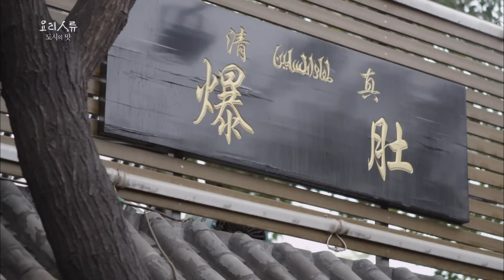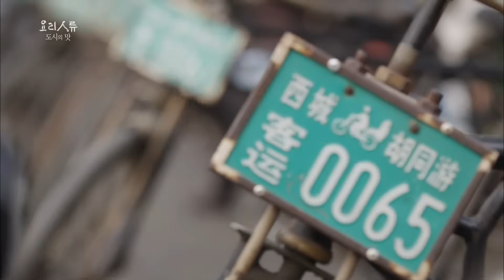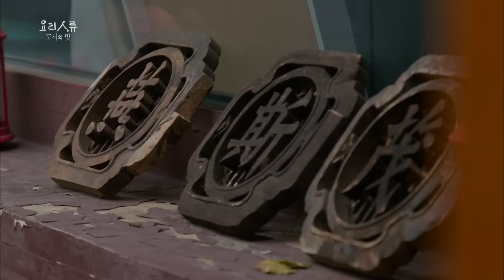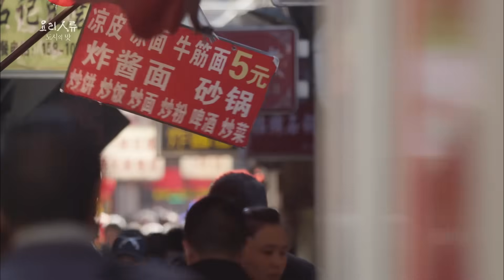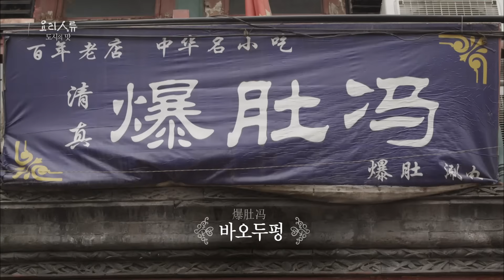[세계맛집특집🍽️] 권력의 도시에서 느껴보는 중화 권력의 맛, '베이징 맛집'｜요리인류 도시의맛 KBS 20170729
[KBS가 검증한 세계 맛집🖤]

[ 요리인류 - 도시의 맛 ]｜KBS
인류는 도시를 중심으로 식문화를 발전시켰다.
도시의 탄생은 곧 맛의 탄생이었고, 각 도시의 맛은 곧 그곳의 정체성을 나타냈다.

전 세계, 다양한 도시를 돌아다니며 직접 맛보고 요리한다.
음식에 담겨있는 역사적 의미에서부터 현재의 사회 문화적 특징까지 음식과 요리라는 프리즘을 통해 도시의 코드를 읽어내는 것이 이번 미션이다.

단순한 식문화 탐방이 아니다.
인류 식문화의 메가트렌드와 음식에 담겨있는 전 지구적 이슈, 그리고 도시와 인간에 관한 인류학적 정보까지, 고품격 요리 다큐 여행이 지금 시작된다.

6회 - 중국 베이징, 베이징이란 이름의 원탁｜20170729 방송
지난 800년, 지배 권력의 변화에 따라 베이징에 새로운 민족과 문화가 꽃 폈고, 새로운 맛이 탄생했다. 그 자체가 거대한 맛의 식탁인 13억 인구, 쉰여섯 민족을 아우르는 중국의 수도 베이징의 맛은 무엇일까.